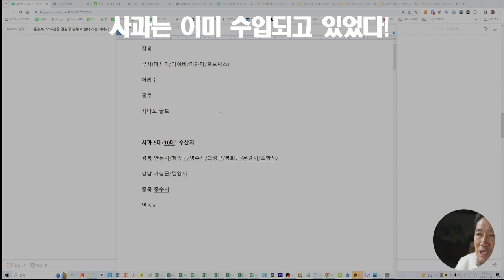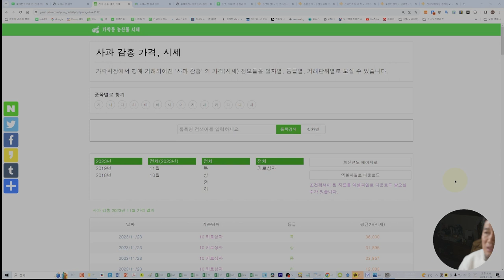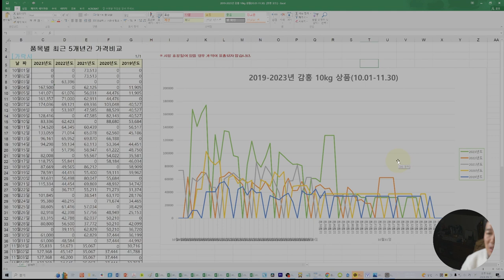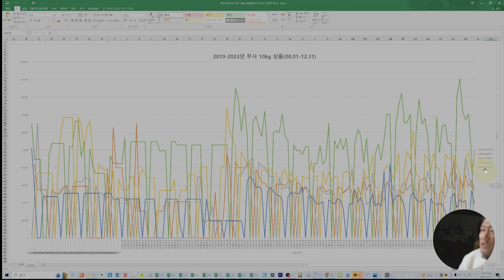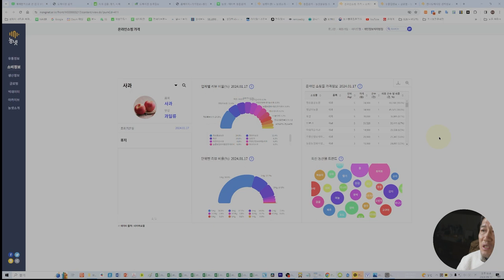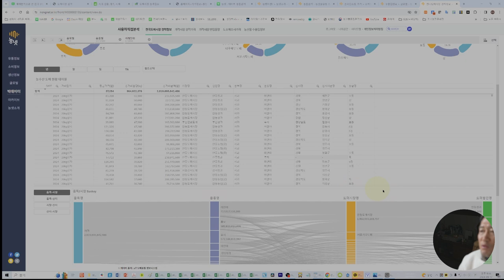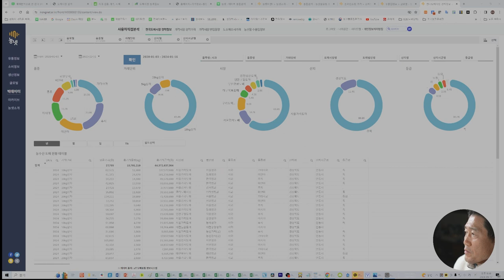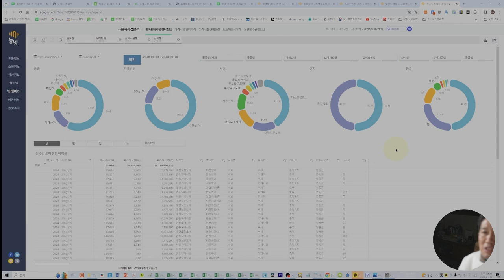사과는 이미 수입되고 있었다고요? 20240117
2014년 새해 들어 사과수입 관련 뉴스기사가 사과재배농가 마음을 편치 않게 하고 있다.
그런데 이러한 현상과 밀접한 사과가격추이 대한 구체적인 자료가 제시되고 있지 않아 궁금하여 관련 자료를 검색하여 분석해 보았습니다.

분석대상을 사과5대품종 다음과 같다.

이 5대 품종에 대한 도매시장별
중심으로 도매거래가격 조사하고자 다음의 사이트에서 자료를 취득하였다.
전국 도매시장 일별 실시간 경락가격 대표번호 : 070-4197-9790

그러나 이에 대한 자료가 제대로 정리되어 제공하는 곳은 없어서 아쉬웠습니다.
따라서 본 동영상에서는 2019년부터 2023년까지 품종별 도매시장별 경락가격 등을 조사하여 정리하였습니다.

본 자료가 사과 가격변동을 이해함에 있어서 조금이나마 도움이 되는 기초자료가 되었으면 합니다.

도매시장별 사과품종별 경락가격 관련 정보에 대한 궁금한 점이 있으시면 댓글 또는 전화 주시면 소상하게 알려 드리도록 하겠습니다.

00:00 intro
00:24 사과가격/수입에 대한 안내 시작
01:10 사과주산지 안내
02:46 사과 도매가격 조사 착수
03:57 aT 도매시장 통합홈페이지
05:04 안동시 농산물도매시장
05:23 가락동 농산물 시세 사이트
05:46 aT 도매시장 통합홈페이지
06:00 서울특별시 농수산식품공사
07:25 분석자료 수집: 서울특별시 농수산식품공사
08:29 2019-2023년 감홍 10kg 상품(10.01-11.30) 분석결과
10:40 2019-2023년 미시마 10kg 상품(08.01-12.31) 분석결과
11:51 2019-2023년 미얀마 10kg 상품(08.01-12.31) 분석결과
12:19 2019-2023년 부사 10kg 상품(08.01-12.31) 분석결과
13:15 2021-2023년 미야비 10kg 상품(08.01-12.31) 분석결과
13:33 2023년 후브락스 10kg 상품(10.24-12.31) 분석결과
14:08 2023년 아리수 10kg 상품(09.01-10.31) 분석결과
14:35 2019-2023년 홍로 10kg 상품(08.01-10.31) 분석결과
15:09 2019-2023년 사과 품종별 10kg 상품가격(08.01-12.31) 분석결과
16:32 aT 농산물유통 종합정보시스템 농넷 사이트
17:45 aT 농산물유통 종합정보시스템 농넷: 사과 수입 현황
18:34 aT 농넷: 사과 도매가격 현황 분석결과
30:15 outtro

채널에 가입하여 혜택을 누려보세요.
2021년 9월부터 유튜브를 제대로 하자고 마음먹은 유튜버입니다.